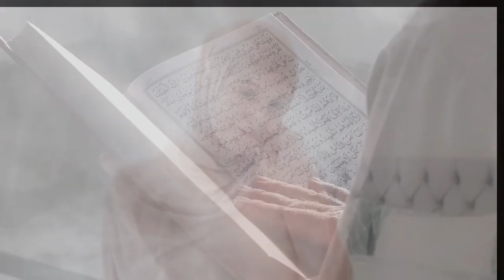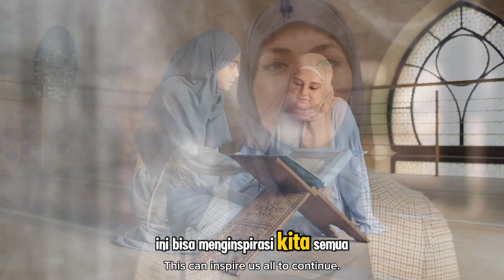Cerita Bule Cantik Jadi Mualaf Setelah Mencoba Pakai Hijab di World Hijab Day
Judul  Cerita Bule Cantik Jadi Mualaf Setelah Mencoba Pakai Hijab di World Hijab Day

Berikut adalah deskripsi dan tags untuk video YouTube dengan judul **"Cerita Bule Cantik Jadi Mualaf Setelah Mencoba Pakai Hijab di World Hijab Day"**:

### **Deskripsi**
Dalam video kali ini, kami menghadirkan sebuah kisah yang penuh inspirasi dan hidayah. Seorang wanita non-Muslim yang cantik memutuskan untuk menjadi mualaf setelah mencoba mengenakan hijab dalam perayaan World Hijab Day. Pengalaman sederhana ini membuka hatinya terhadap Islam dan membawanya dalam perjalanan spiritual yang luar biasa.

Hijab yang awalnya hanya dipakai untuk acara tersebut, ternyata memberikan dampak besar dalam hidupnya, dan mengantarkannya untuk menemukan kebenaran Islam. Kisah ini menunjukkan bahwa hidayah Allah bisa datang melalui cara yang tak terduga dan bahwa Islam adalah agama yang penuh dengan rahmat dan kedamaian.

Semoga kisah ini menjadi inspirasi bagi kita semua untuk lebih memahami makna hijab dan bagaimana Islam bisa merangkul siapa saja.

Semoga deskripsi dan tag ini membantu meningkatkan jangkauan dan keterlibatan penonton pada video Anda!

Kunjungi Juga:
sains experiment,
sains data,
sains anak,
sains astronomi,
animasi sains,
sains biologi,
sains biomedis,
belajar sains,
sains channel,
data sains,
debat sains dan agama,
diskusi sains,